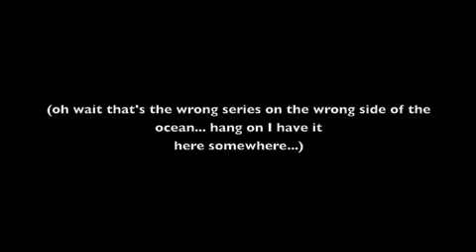Who's on First? Stagenorth Players and Fringe Festival Promo 2013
Who's on First? - Fringe 2013